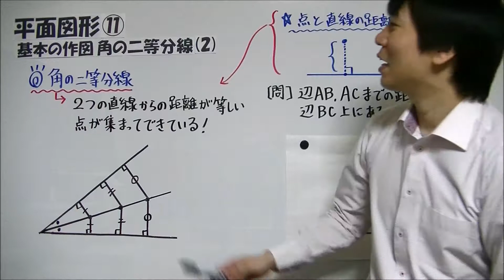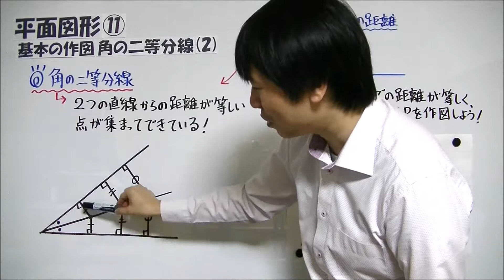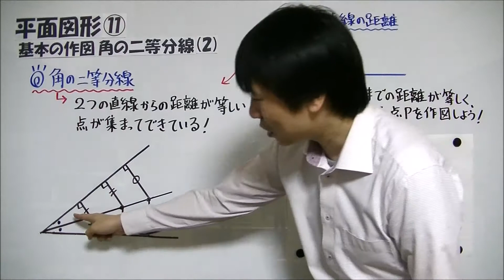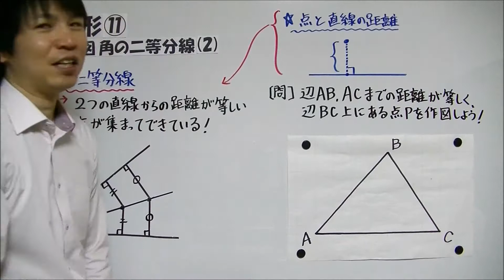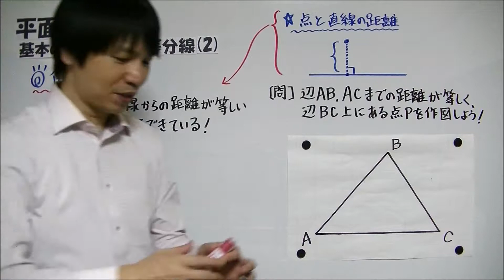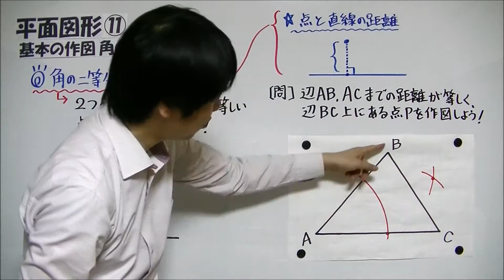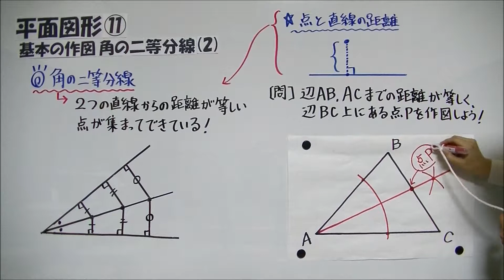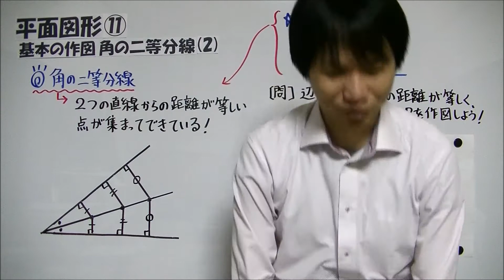中1数学【平面図形⑪】角の二等分線の作図(ⅱ)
『中1数学 平面図形』の解説動画をまとめた再生リストを作成したので、ぜひコチラからご覧下さい⇒
前回の動画でも『角の二等分線』について詳しく説明していますので、ぜひご覧ください⇒

たけのこ塾のサイトでも、中学生の勉強に役立つ情報発信を行っていますので、ぜひご覧下さい

今回も、「平面図形」の授業動画をお送りします。
今回の動画も「基本の作図」ついての授業動画をお送りしていきます。

「作図」とは定規とコンパスだけを使って、図をかくことでした。
定規は直線をひくために、コンパスは円をかくことと線分の長さをうつしとるために、それぞれ使われました。
そして「基本の作図」とは、垂直二等分線・角の二等分線・垂線の3種類の作図のことでした。

前回に引き続き、この動画でも「角の二等分線の作図」についての授業を行っています。
「角の二等分線」とはその名の通り、角を等しい大きさに分ける直線のことでした。
前回の動画では、「角の二等分線」の作図の手順について、詳しく説明しました。

実は角の二等分線とは、「2つの直線からの距離が等しい点の集まり」でもあるのです。
例えば∠AOBの角の二等分線OPがあったとします。
このとき、角の二等分線である直線OPは、直線OAと直線OBからの距離が等しい点が集まってできたものなのです。
ですから、問題文に「2つの直線から距離が等しい～」という文言があった場合、角の二等分線を作図する必要があるということを頭に入れておきましょう！

動画内では、角の二等分線の上記の性質を利用する作図の問題の解き方を詳しく解説していますので、ぜひご覧下さい。
今後も中学数学の授業動画を投稿していく予定です。よろしくお願いします。

葉一先生の動画でも、「基本の作図」について、詳しい説明をされているので、参考にしてみて下さい